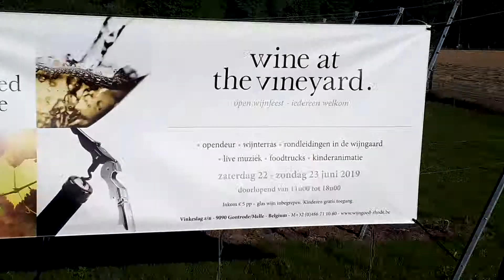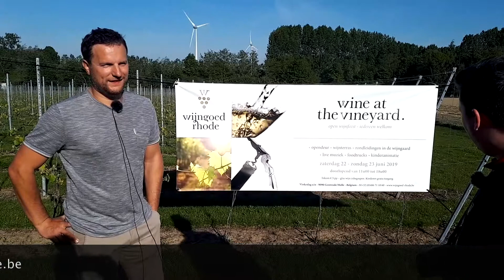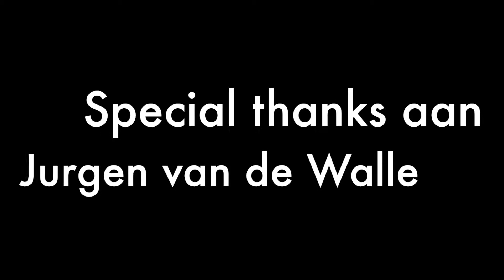Interview Wijngoed Rhode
Tijdens ons bezoek te Melle zijn wij terecht gekomen op de wijngaard van Jurgen van de Walle. Hier mochten wij genieten van een goed glas Belgische wijn.

Zij die ook eens willen proeven en genieten van een goed glas wijn zijn van harte welkom op het opendeurweekend op 22 en 23 juni.

Het is zeker de moeite waard!

Groetjes Jurgen en Robin